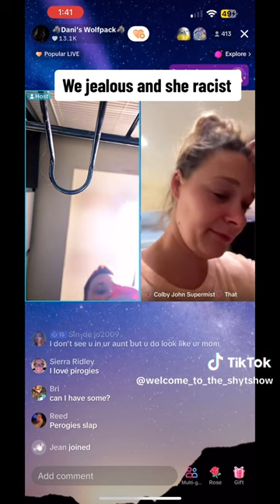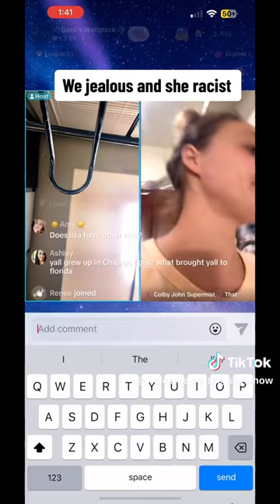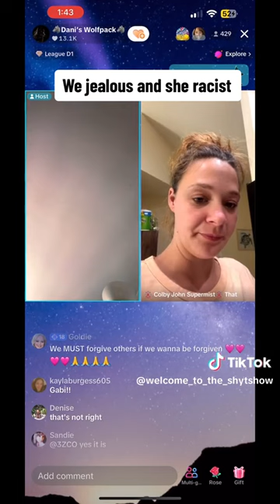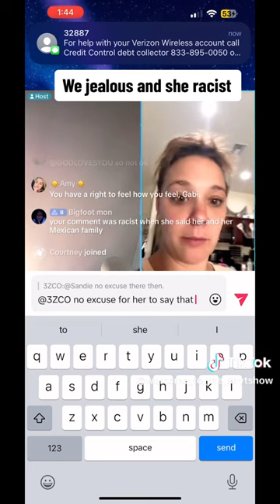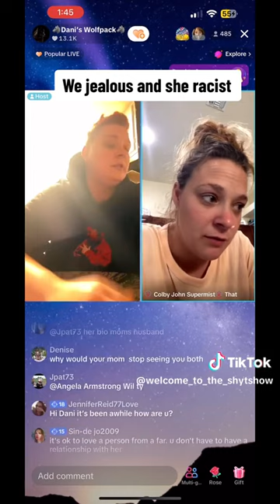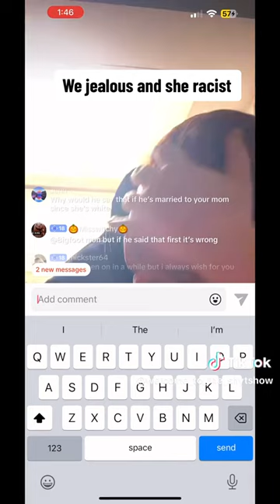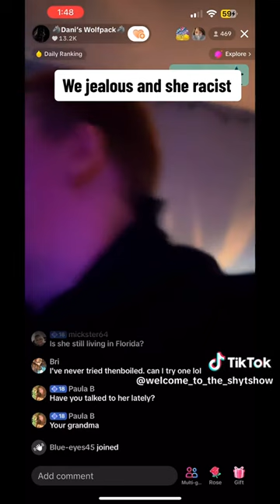We’re Jealous of Their Looks and Personalities Danielle and Gabrielle Jacobson